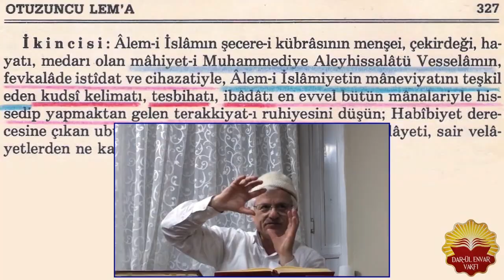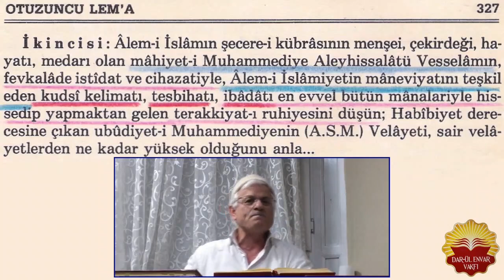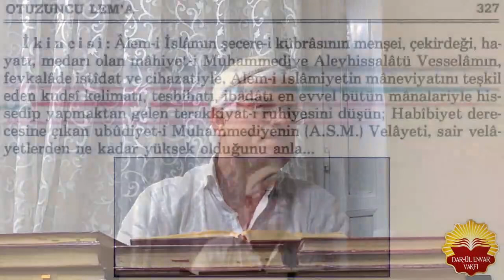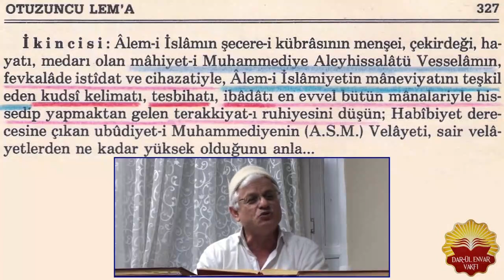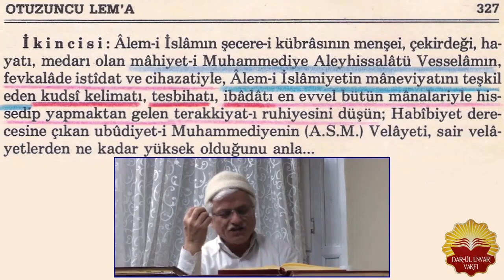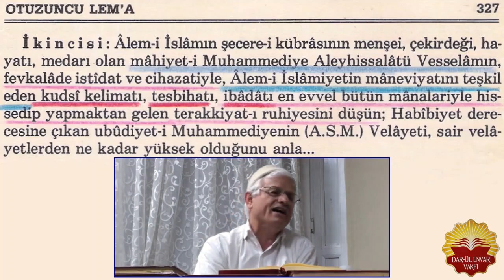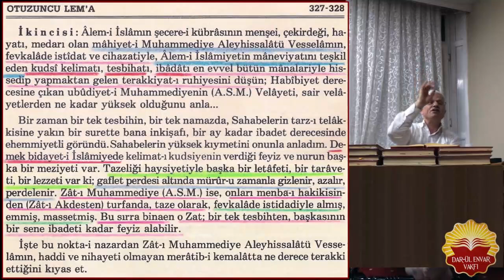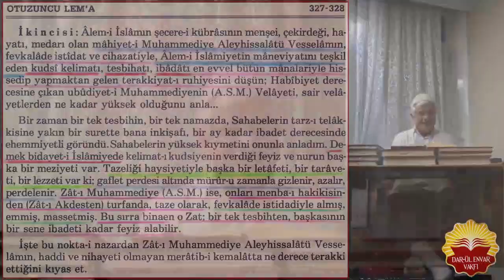Mahiyet-i Muhammediye (asm) (Rize-Pazar Dershanesi)